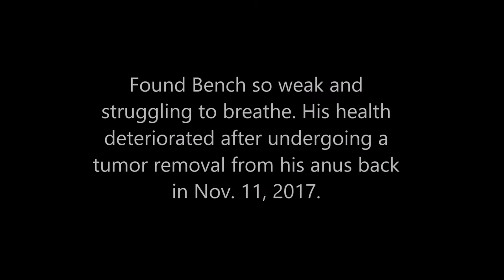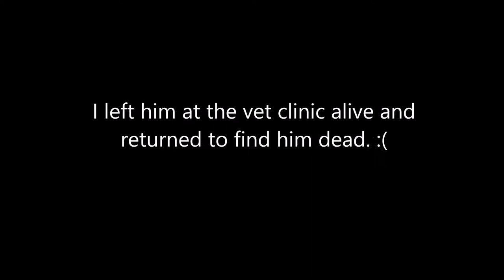Last Moment of our Dying Shitzu Dog named Bench (2006-2018)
Finally, after the longest of time, I am able to make this video of the last moment of our dearest Bench. He underwent surgery for a tumor removal in November of 2017, but 3 months later, his health deteriorated so quickly that I felt the surgery did him more harm than good. I took a video of him on the day we brought him to the vet clinic, but sadly, 9 days later, he passed away. I hurried to the clinic and took this footage of his dead body. I felt devastated even until now, and I even teared up making this video. But I will still yet make a video in memory of his 12 years of wonderful life well lived and spent with our family. Whenever that would be I'm not sure, but I feel I owe it to Bench. And by doing so, I know his dearest memories will continue to live in our hearts and mind. I love you Bench. and I miss you so very much. :( - Mandaluyong City, Philippines Feb. 13/22, 2018

Video Created On Dec. 14, 2020

Emotional Love Theme by Biz Baz Studio